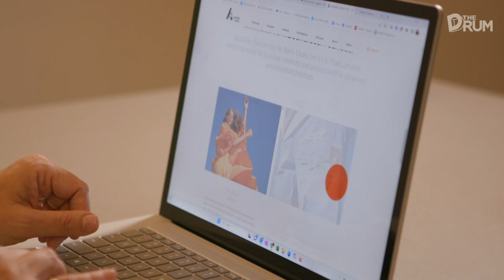A new, sustainable approach to fashion | The Drum | ABC News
How many new items of clothing did you buy this year – and how many did you throw away? Every year, Australians buy more than 50 new pieces on average and contribute to a total of 220,000 tonnes of clothing that ends up in landfill. A new national scheme funded by the federal government and spearheaded by the Australian Fashion Council is aiming to promote a more sustainable approach to fashion. And they're using fashion's event of the year – Australian Fashion Week – to sell its point.